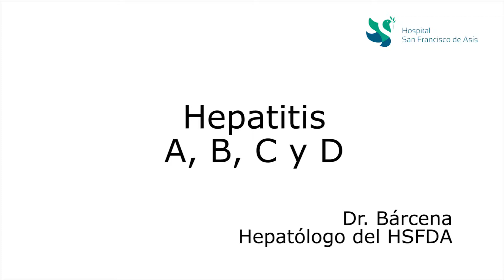Hepatitis A, B, C y D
El Dr. Bárcena, hepatólogo del HSFDA, explica cuatro de los cinco tipos de hepatitis que existen y sus diferencias.